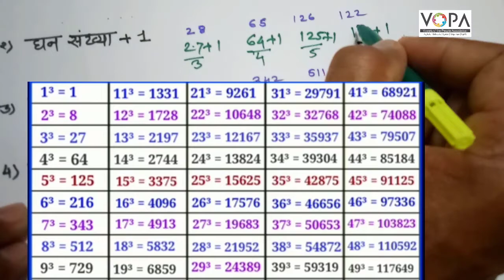८ वी | शिष्यवृत्ती | बुध्दिमत्ता | वर्गीकरण | संख्या | V4 | V-School